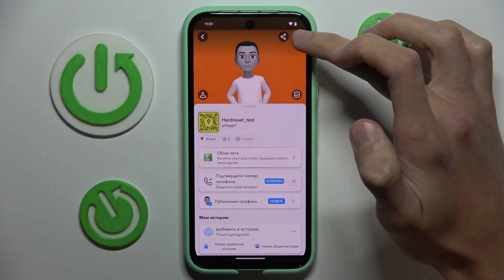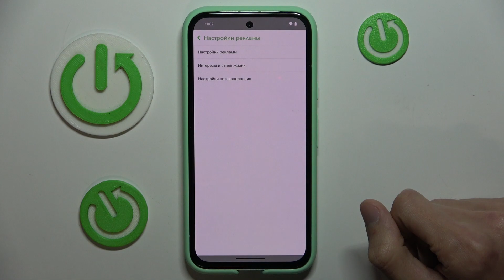Как настроить рекламные предпочтения в приложении Snapchat | Настройка рекламы в Снэпчате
В этом ролике мы покажем, как настроить рекламные предпочтения в приложении Snapchat. В данном приложении у вас есть множество опций по настройке рекламы, такие как настройка по интересам и стилю жизни, а также на основе ваших данных и данных аудитории. Посмотрев данный видеотуториал, вы сможете сконфигурировать рекламу под себя и сделать опыт использования приложения Снэпчат еще приятнее.

Как настроить рекламные предпочтения в приложении Snapchat? Как настроить рекламу под себя в Снэпчате? Как произвести настройку рекламных предпочтений в приложении Снэпчате?